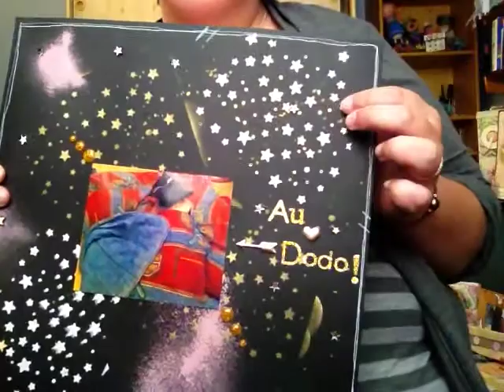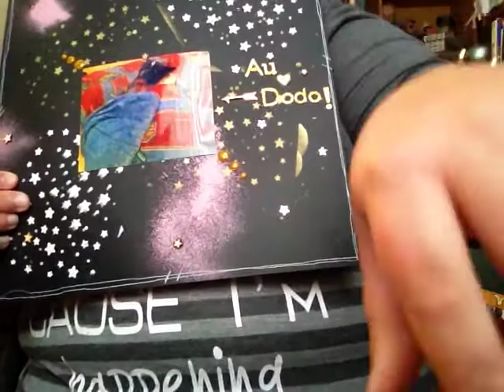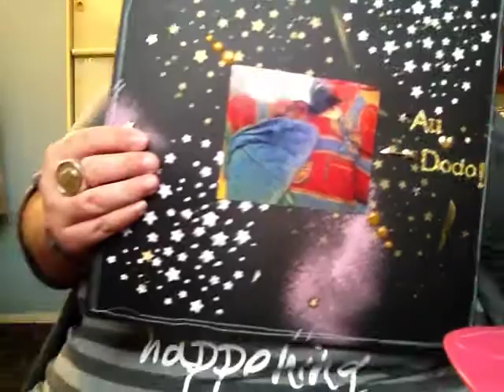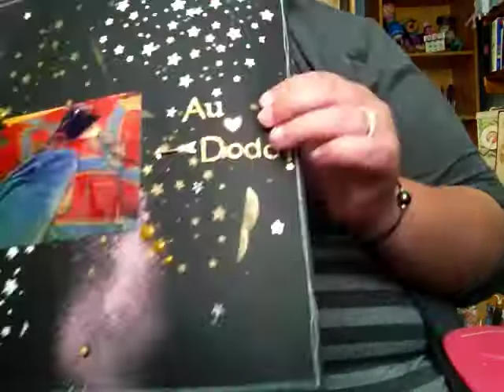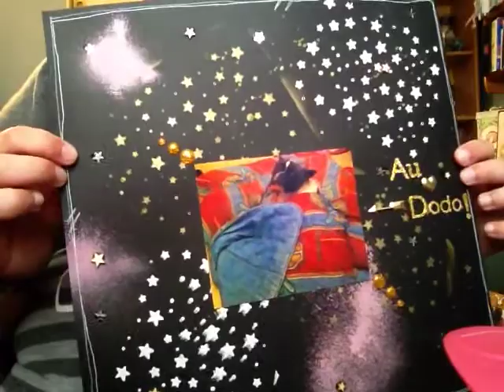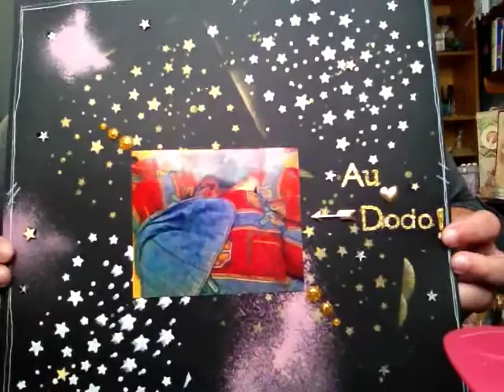Présentation d'une page